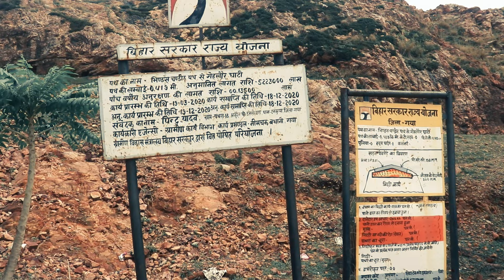Dashrath Manjhi History Of Mountain Man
दशरथ मांझी (14 जनवरी 1934[1] - 17 अगस्त 2007[2]), जिन्हें माउंटेन मैन के नाम से भी जाना जाता है,[3] बिहार के पूर्वी राज्य में गया के पास गेहलौर गांव के एक भारतीय मजदूर थे। जब 1959 में एक पहाड़ से गिरने के कारण लगी चोट के कारण उनकी पत्नी की मृत्यु हो गई और उसी पहाड़ के कारण समय पर पास के अस्पताल तक आसान पहुंच अवरुद्ध हो गई, तो उन्होंने 110 मीटर लंबी (360 फीट), 9.1 मीटर चौड़ी ( केवल एक हथौड़े और छेनी का उपयोग करके पहाड़ियों की एक चोटी के माध्यम से 30 फीट चौड़ा और 7.7 मीटर गहरा (25 फीट) रास्ता। [4] [5] [6] 22 वर्षों के काम के बाद, दशरथ ने गया जिले के अत्रि और वजीरगंज ब्लॉक के बीच की यात्रा को 55 किमी से घटाकर 15 किमी कर दिया।[7] अपने काम की पहचान पाने के लिए उन्होंने नई दिल्ली की यात्रा की और बिहार के तत्कालीन मुख्यमंत्री नीतीश कुमार ने उन्हें पुरस्कृत किया। 2016 में, भारतीय डाक ने मांझी पर एक डाक टिकट जारी किया।